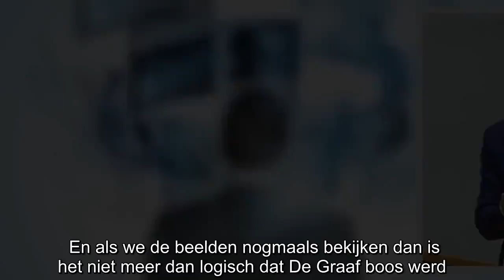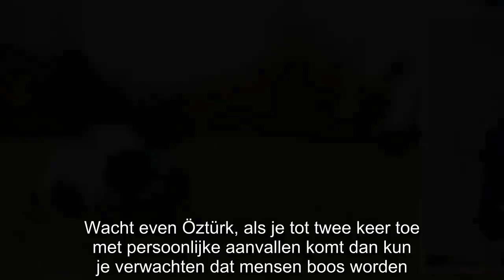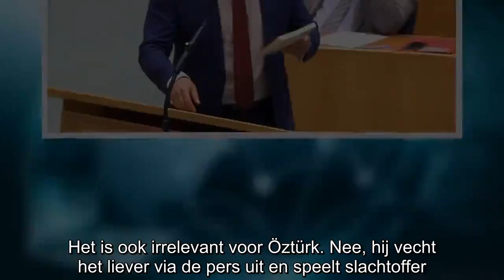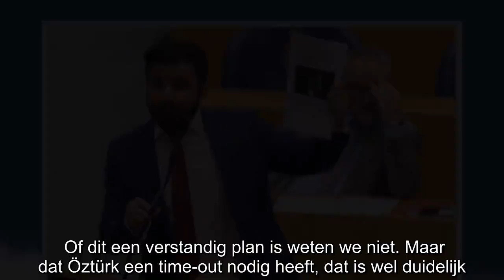Analyse: Met deze rode lappen lokte Selçuk Öztürk (DENK) zijn PVV-ambtsgenoot in de val!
Tweede Kamerlid van de partij DENK, Selçuk Öztürk, overweegt aangifte te doen tegenover Machiel de Graaf (PVV). Volgens Öztürk is hij meerdere malen bedreigd naar aanleiding van de clash tussen De Gr